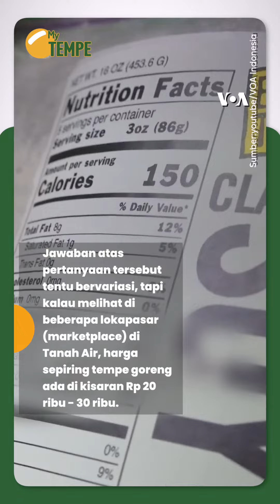COBA TEBAK BERAPA HARGA TEMPE DINEGERI PAMAN SAM?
Berapa harga rata-rata sepiring tempe goreng di Indonesia?

Jawaban atas pertanyaan tersebut tentu bervariasi, tapi kalau melihat di beberapa lokapasar (marketplace) di Tanah Air, harga sepiring tempe goreng ada di kisaran Rp 20 ribu - 30 ribu. Harga yang terbilang terjangkau, apalagi kalau dibandingkan dengan harga di AS yang mencapai Rp 300 ribu!

Iya, harga tempe di Negeri Paman Sam itu memang di luar dugaan. Di sini, seperti juga di beberapa negara lain, tempe lagi naik daun, hal ini sebagaimana bisa disaksikan di video yang diunggah di voaindonesia.com.

Dalam video berdurasi sekitar 2,5 menit itu, disampaikan bahwa tempe di AS sudah ada sejak tahun 1970-an, ketika seorang penulis bernama William Shurtleff menulis buku The Book of Tempeh yang beredar pada 1979.

Di negara itu, tempe jadi makanan yang populer, terutama di kalangan vegan dan vegetarian.
Kunjungi mytempe.id untuk menyimak berbagai artikel seputar tempe. Jangan lupa juga untuk follow @mytempe_id, ya …